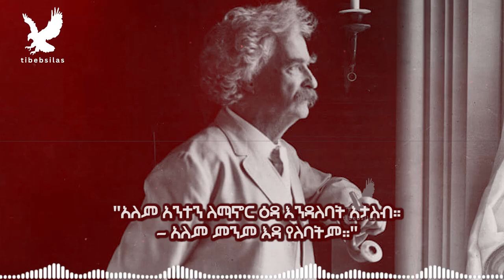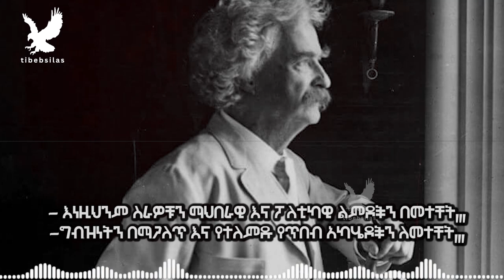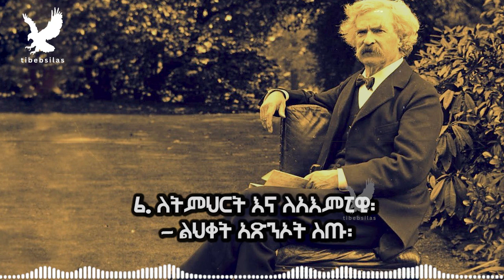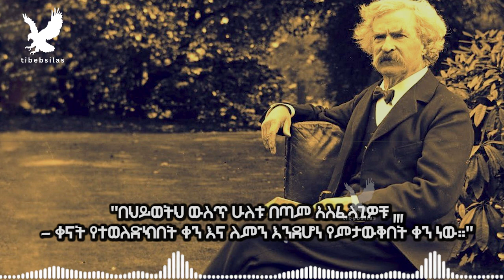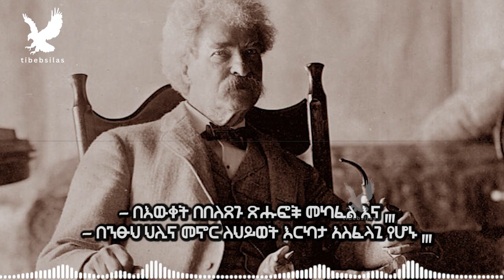10+ የደራሲ ማርክ ትዌይን የህይወት ተሞክሮዎች | 10+ mark twain life lessons | tibeb silas | tibebsilas inspire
11 የደራሲ ማርክ ትዌይን የህይወት ተሞክሮዎች | 11 mark twain life lessons | tibeb silas | tibebsilas inspire ethio